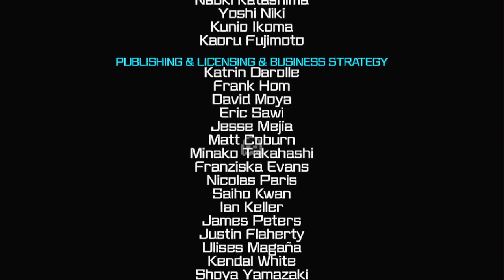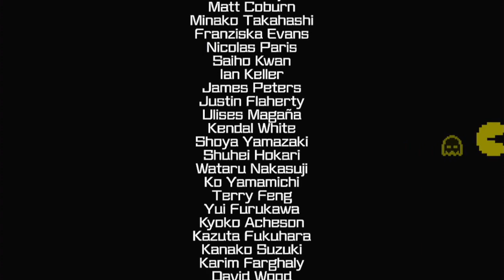Wii2PLAY) 'PAC-MAN 99' Final(?) Episode - So Atmospheric~!